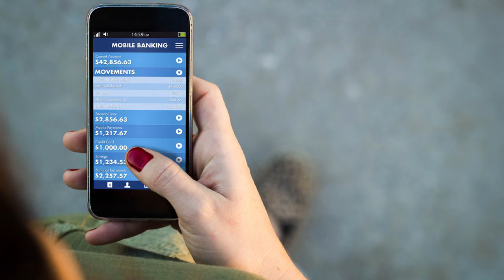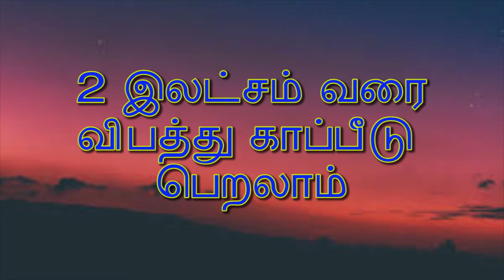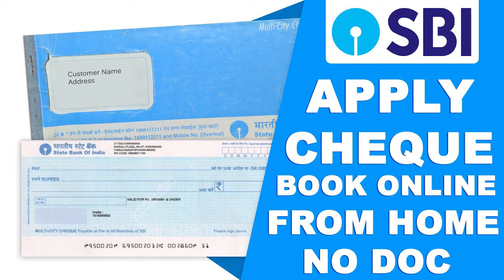how to open Jan dhan account in India Tamil|ஜன்தன் கணக்கு தொடங்கலாமா?மக்களுக்கு கிடைக்கும் நன்மைகள்!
மத்திய அரசின் மானியம் விவசாயிகளுக்கு ,மக்களுக்கு கிடைக்க ஜன்தன் கணக்கு தொடங்குங்கள்

how to open jan dhan account

how to convert jan dhan account